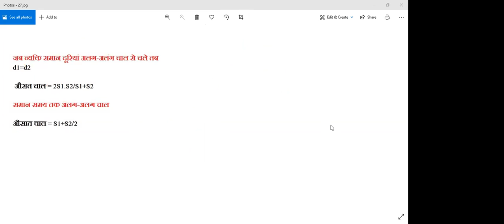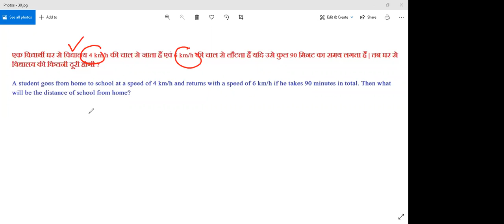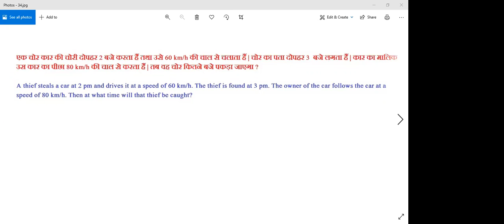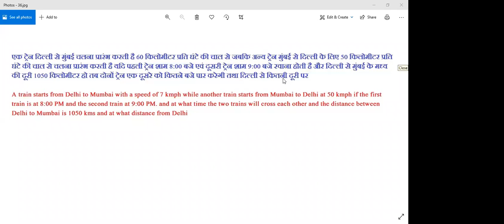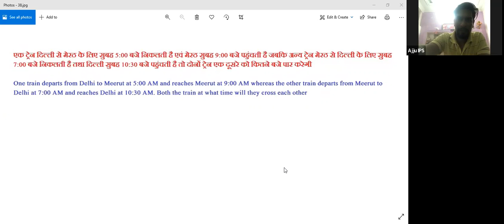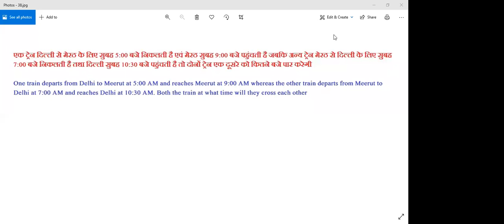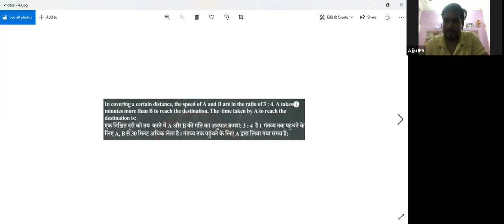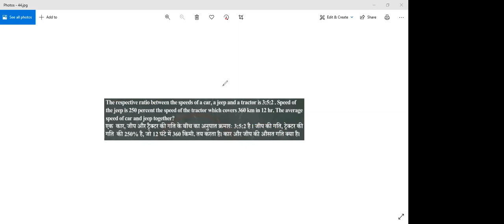CSAT- Time and Speed (Part-3) by Mr. Dharmender Yadav